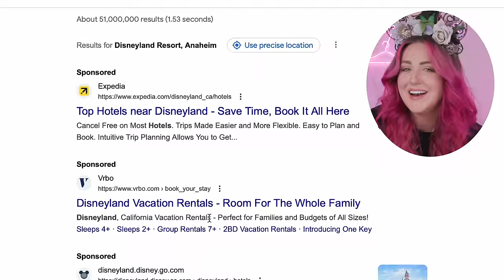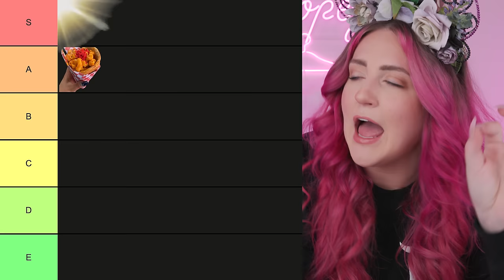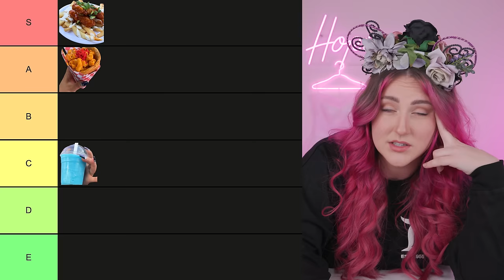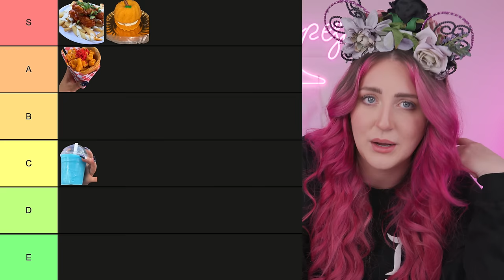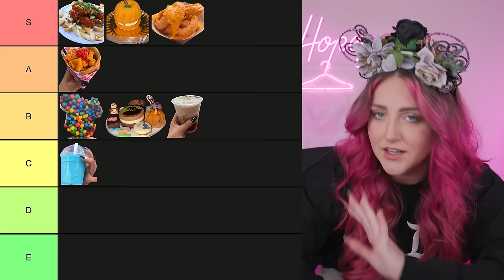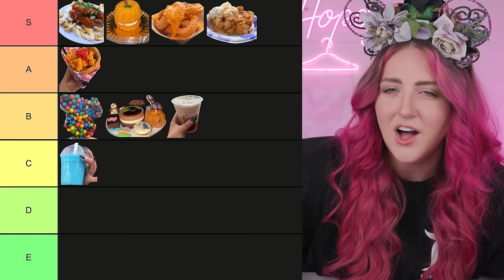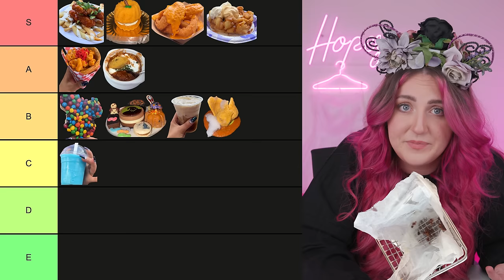I Ate ONLY DISNEYLAND Food for 48 Hours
Come to Disney with me to EAT ALL THE TREATS.